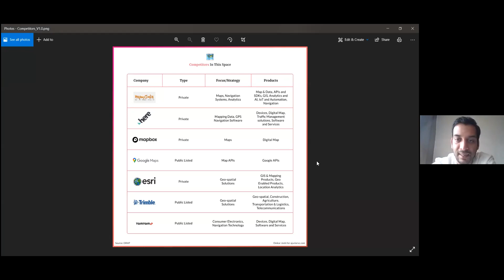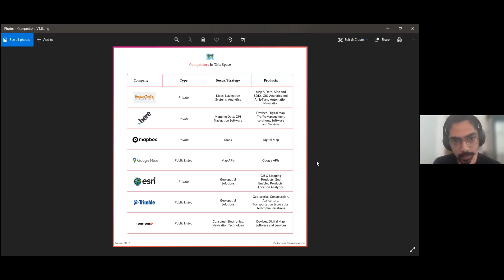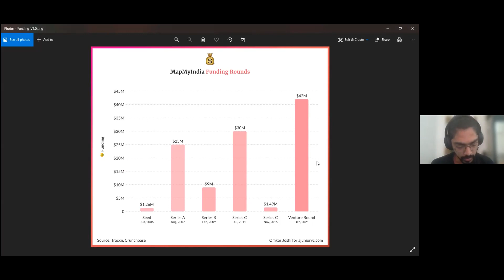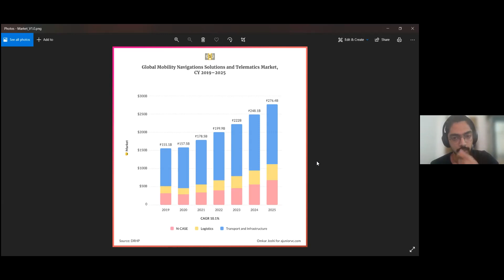Behind the Scenes: Inside MapMyIndia’s Epic Drive to IPO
Last fortnight, MapMyIndia had a blockbuster IPO, becoming a $1Bn company as it listed after 3 decades.